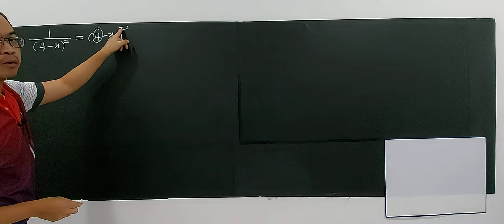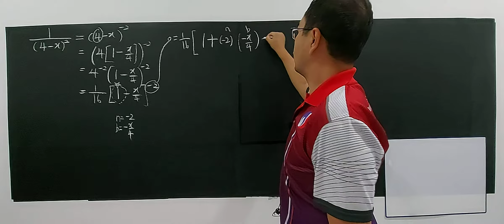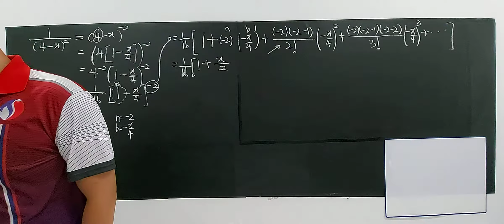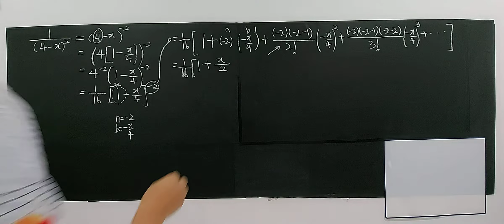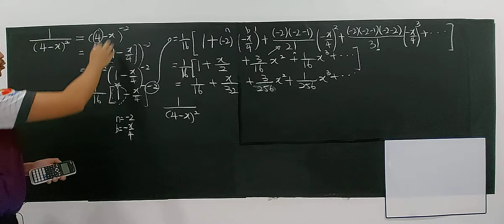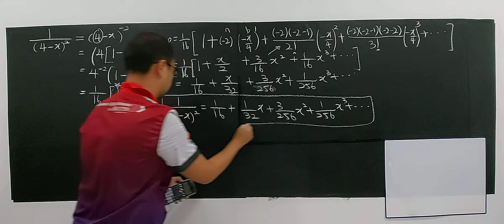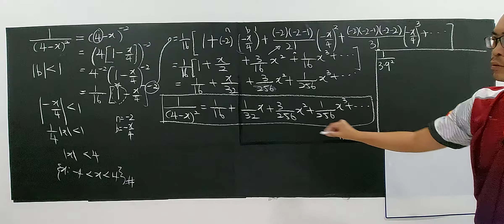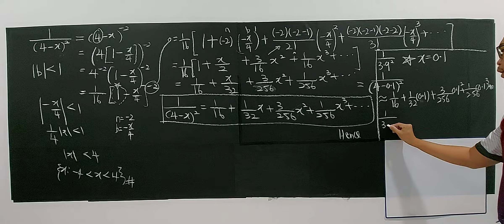SUBTOPIC 3.2: BINOMIAL EXPANSION (17)